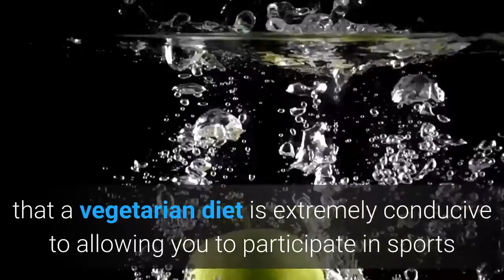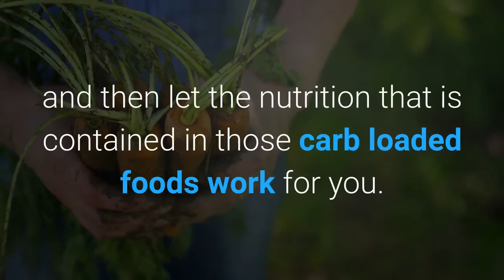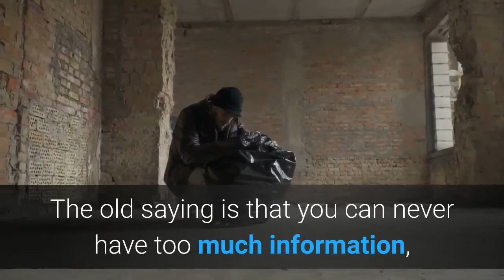VEGETARIAN SPORTS NUTRITION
The Video is about Athletes or an active person's proper vegetable nutritional diet intake for healthier life.